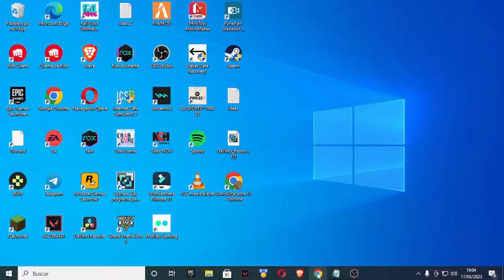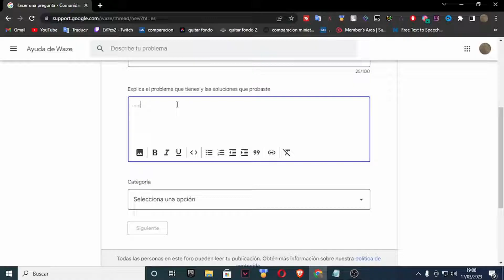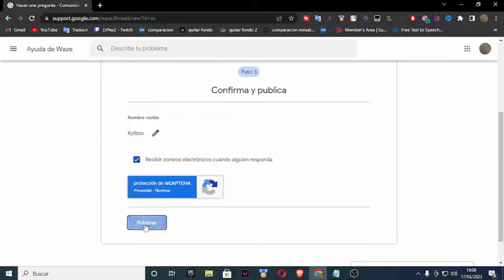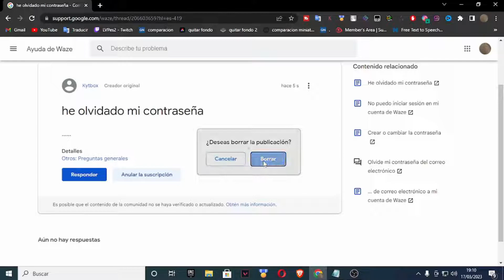🟡 Cómo CONTACTAR con Soporte de GOOGLE - Como Recuperar Cuenta de GOOGLE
Si has perdido el acceso a tu cuenta de Google, no te preocupes, hay varios pasos que puedes seguir para recuperarla. Aquí te mostramos cómo recuperar tu cuenta de Google y cómo contactar con el soporte de Google si necesitas ayuda adicional.

Visita la página de recuperación de cuentas de Google: Para comenzar, dirígete a la página de recuperación de cuentas de Google en tu navegador web. Allí, deberás ingresar tu dirección de correo electrónico o número de teléfono asociados con tu cuenta de Google.

Verificación de identidad: Después de ingresar tus datos, Google te pedirá que verifiques tu identidad. Dependiendo de la información que hayas proporcionado en tu cuenta, se te pedirá que ingreses un código de verificación enviado a tu número de teléfono o correo electrónico alternativo, o que respondas preguntas de seguridad que hayas establecido previamente.

Cambia la contraseña: Una vez que hayas verificado tu identidad, podrás cambiar tu contraseña y recuperar el acceso a tu cuenta de Google.

Si por alguna razón no puedes recuperar tu cuenta a través de estos pasos, puedes contactar con el soporte de Google para obtener ayuda adicional. Para contactar con el soporte de Google, sigue estos pasos:

Visita la página de ayuda de Google: En la página de ayuda de Google, encontrarás una variedad de recursos y soluciones para problemas comunes. Si no encuentras la respuesta que estás buscando, puedes hacer clic en "Contactar con nosotros" en la esquina superior derecha de la página.

Selecciona el problema: Google te preguntará sobre el tipo de problema que estás experimentando. Selecciona "Cuentas de Google" para continuar.

Selecciona la opción que más te convenga y sigue las instrucciones que aparecerán en pantalla.

Recuerda que el soporte de Google está disponible las 24 horas del día, los 7 días de la semana para ayudarte a recuperar tu cuenta o resolver cualquier problema que puedas tener. Con estos pasos, podrás recuperar tu cuenta de Google y volver a utilizarla con normalidad.